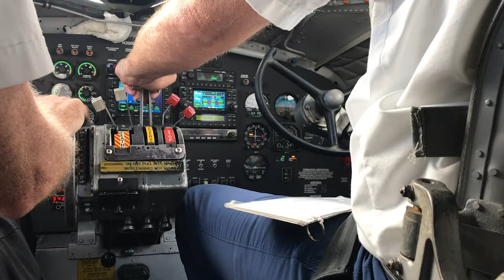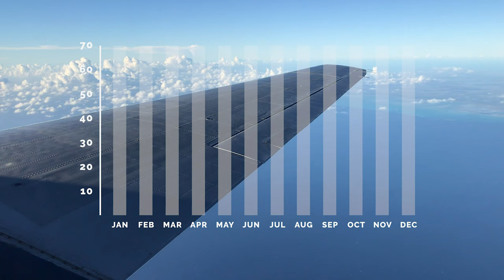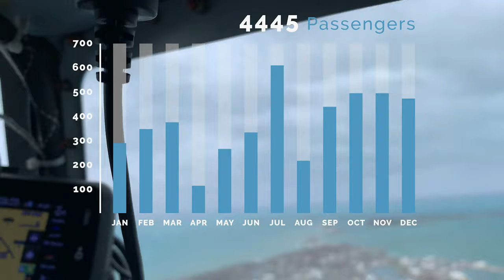Overview of Missionary Flights // Standing in the Gap for Haiti, the Dominican Republic, and Bahamas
Consider partnering with us today as prayer warriors and financial supporters and become investors in the advancement of the Gospel through missionary aviation. You donation today will serve faithful missionaries, enable short-term mission teams, and increase our volunteer work force.